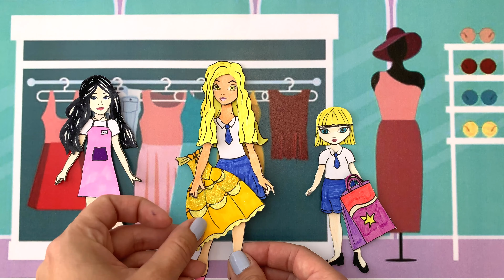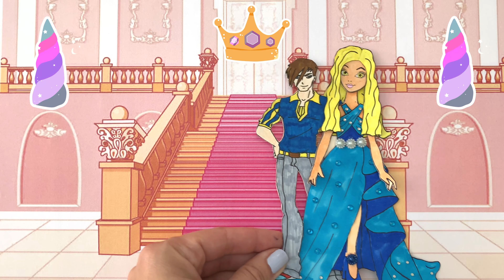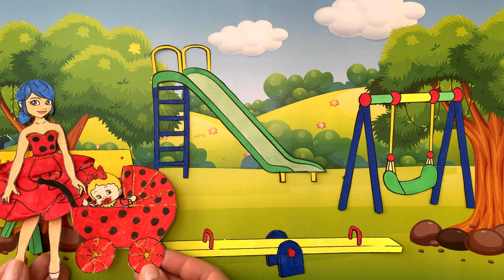Paper Dolls Family Dress Up - Orphan Ladybug and Cat Noir Transformations - DIY Paper Dolls & Crafts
Paper Dolls Family Dress Up - Orphan Ladybug and Cat Noir Transformations - DIY Paper Dolls & Crafts. Pregnant Ladybug